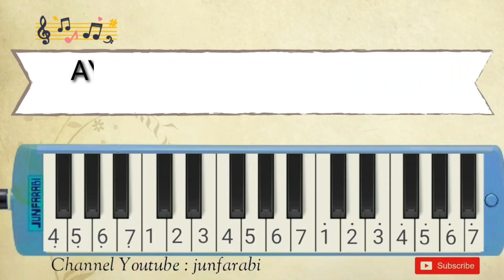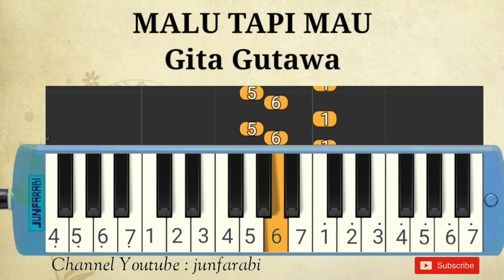not pianika malu tapi mau - gita gutawa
Lirik:

Kau yang di sana, siapa dirinya
Buatku terpana
Kesan pertama sungguh mempesona
Ingin mengenalnya

Di kepalaku ada suka yang menggila
Sudikah kamu mengenalku, mendekati aku

Aku mau tapi malu
Ku suka matamu, hidungmu, wajahmu
Dan aku mau untuk jadi milikku

Ku suka gayamu, tingkahmu, senyummu
Tapi ku malu tuk katakan padanya

Aku yang selalu punya sejuta cara, cara tuk merayu
Tapi yang terjadi aku seperti ini
Ku bingung sendiri

Aku suka. Aku mau. Tapi sungguh aku malu
Aku diam
Aku bingung
Aku harus bagaimana
Oh Tuhanku tolong aku
Mengapa ku jadi bodoh
Ku tak tau kenapa
Ku tiba-tiba jadi malu
Ku tak tau tak tau ku tak tau tak tau uuuu

melodika / not pianika lagu populer indonesia. Tutorial belajar pianika malu tapi mau - gita gutawa